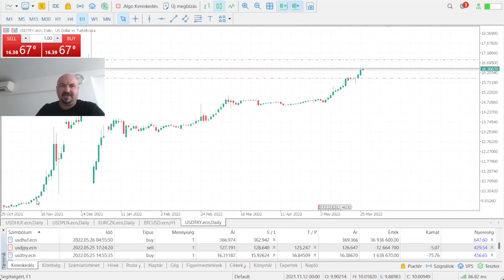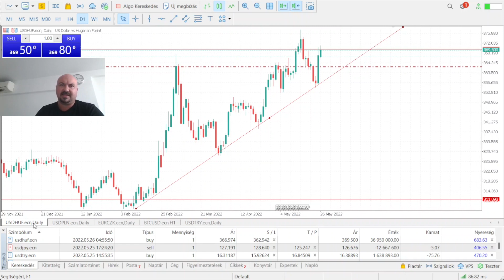500 forint lesz 1 dollár?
Fontos, hogy tisztába legyünk a piaci trendekkel, ahol saját kereskedéseim osztom meg
Ha élőben akar találkozni, és kereskedési stratégiát tanulni: